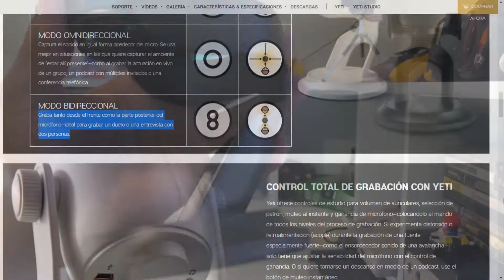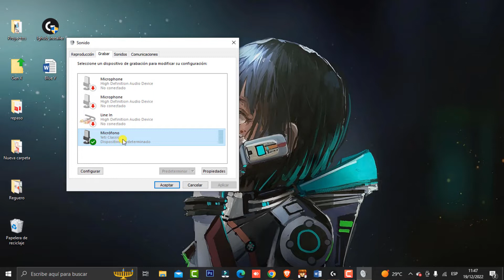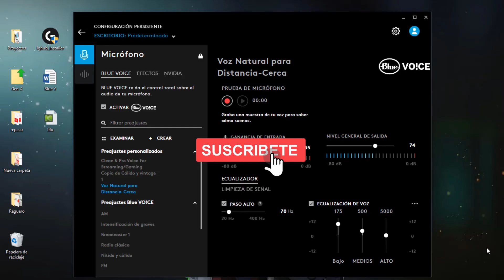Micrófono Blue Yeti + Instalación, Funciones y Configuración🎙️